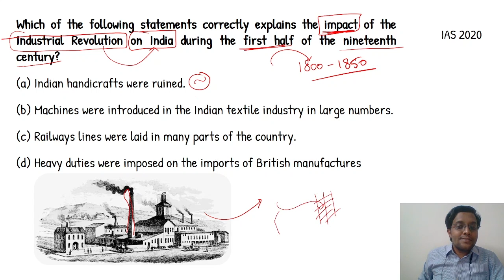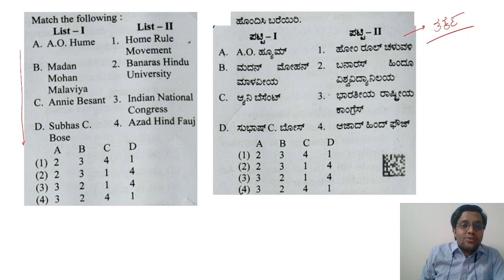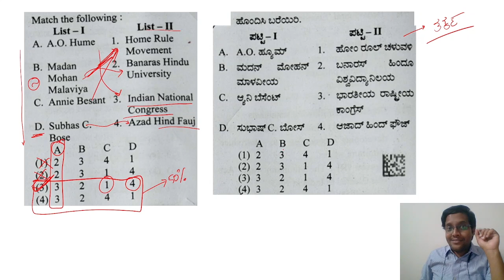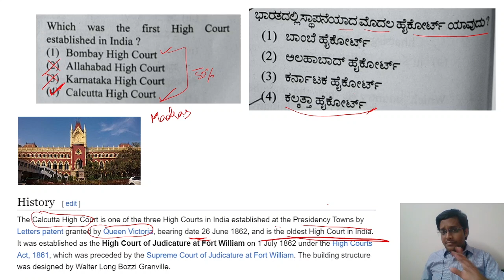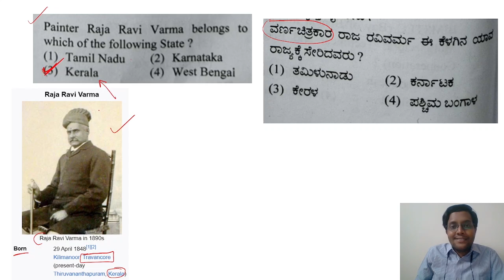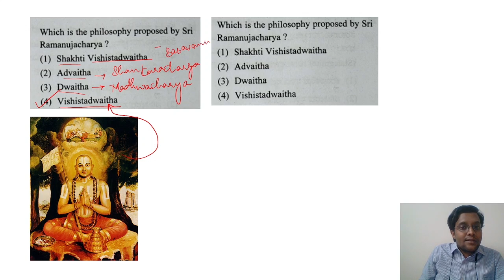KPSC Commercial Tax Inspector Indian History revision Class-1 | CTI Crash Course | CTI Test series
Namaskara,

This video is about KPSC Commercial Tax Inspector Indian History revision Class -1 | CTI Crash Course | CTI Test series |

1. Swadeshi Movement
2. Persons & events
3. Acts

In next videos we shall discuss : KPSC CTI 2016 Question Paper Complete Analysis, commercial tax inspector karnataka question paper,commercial tax inspector karnataka old question paper,commercial tax inspector karnataka previous year question paper,  KEA PDO crash course, PSI notification, Police constable

Other related content in this channel